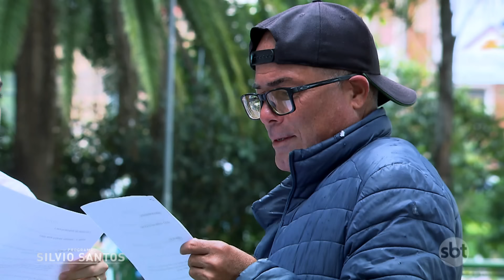Teste de Ator - com Ítalo Sena | Câmeras Escondidas (12/05/24)